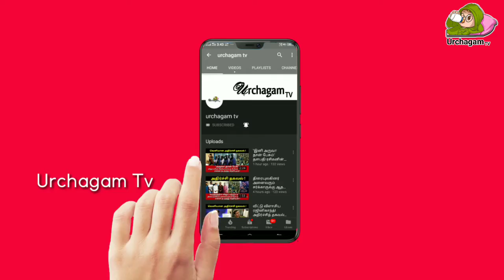காதல் உணர்வை தூண்டும் தினம் நம் வீட்டில் பயன்படுத்தும் உணவு பொருள் ! பயன்படுத்தும் முறை தெரியுமா ?